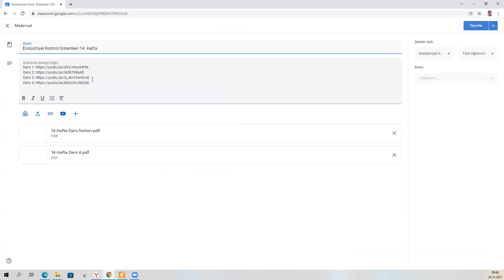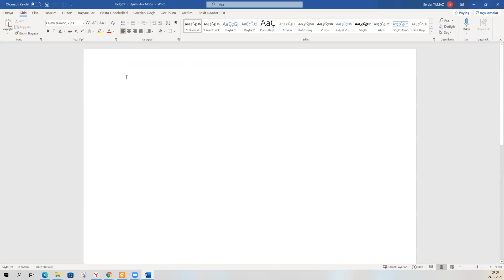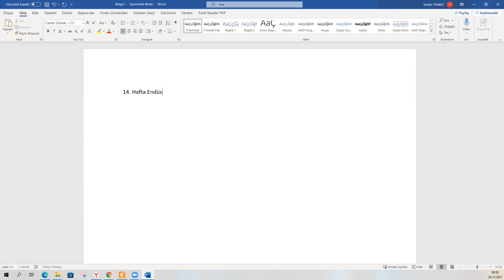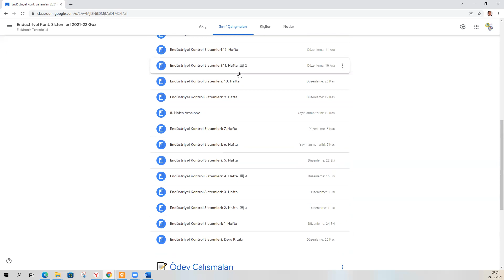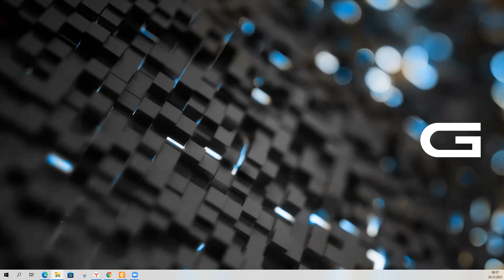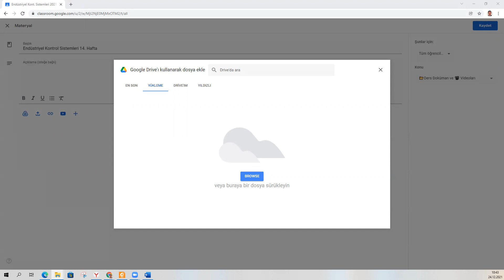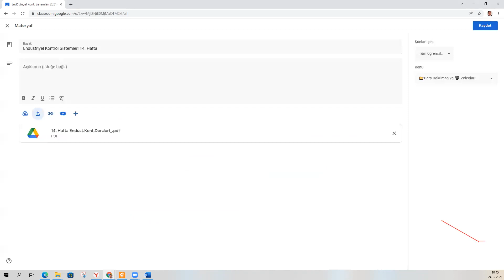14. Hafta Endüstriyel Kontrol Sistemleri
Finale Yönelik Sor Çözümü
2021-22 Güz